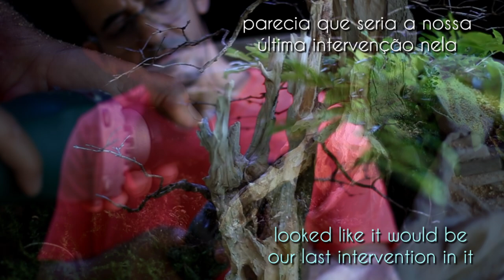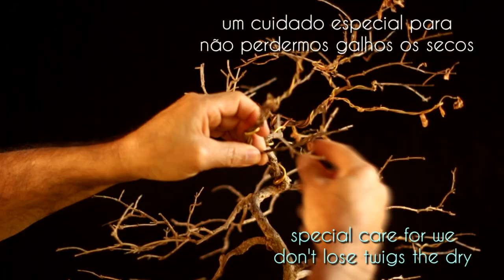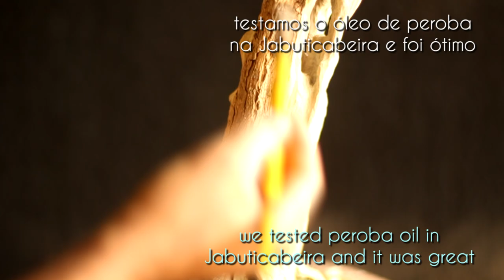Phillips - madeira morta e jin (Duranta repens) vídeo 10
antecipamos a intervenção em Phillips (Pingo de Ouro) para aproveitar as belas folhas verdes de seu único galho vivo...
tememos que logo tudo seque e que vocês não vejam o quanto é belo.

"A música do YouTube"